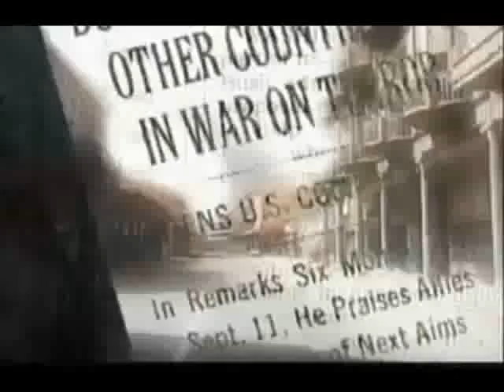ソマリア沖のもう一つの海賊行為 Democracy Now !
詳細は "ソマリア沖のもう一つの海賊行為"　Democracy Now ! へ
字幕翻訳 ： 田中泉／校正：大竹秀子
 全体監修 ： 中野真紀子

デモクラシー・ナウ　ソマリア　関連
アシャ・ハジと女たちが作るソマリアの「第６氏族」

「白い肌のテロリスト」　反アパ ルトヘイトの詩人ブレイテンバッハ　（前）

「白い肌のテロリスト」　反アパ ルトヘイトの詩人ブレイテンバッハ　（後）

放射性物質　海洋投棄　原発廃絶　核兵器廃絶　詐偽経済終焉